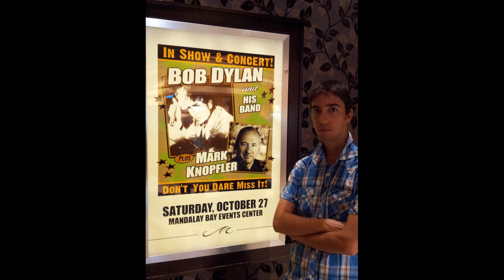Elvis Presley - Viva Las Vegas (cover by Federico Borluzzi)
Live cover of "Viva Las Vegas",  recorded in 1963 by Elvis Presley and released in 1964 in the "Viva Las Vegas" movie soundtrack and as a B-side on the "What'd I Say" single (from the same movie).
Written by Doc Pomus and Mort Shuman.

Cover performed live by Federico Borluzzi with Epiphone Sheraton II guitar and vocals.

At the beginning and at the end of the video you will see some scenes that I recorded with my smartphone during my trip to Las Vegas in 2012.

You can hear a preview and download the single tracks or the whole album clicking (iTunes)
to hear the previews and choose your favourite store if you wish to download it.